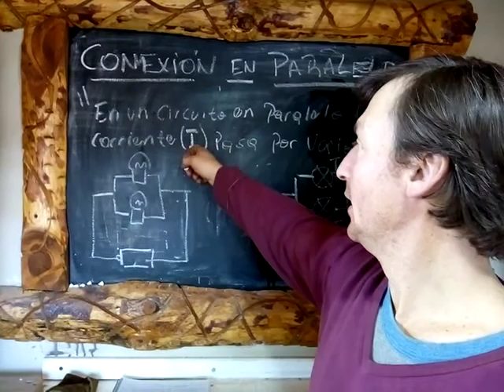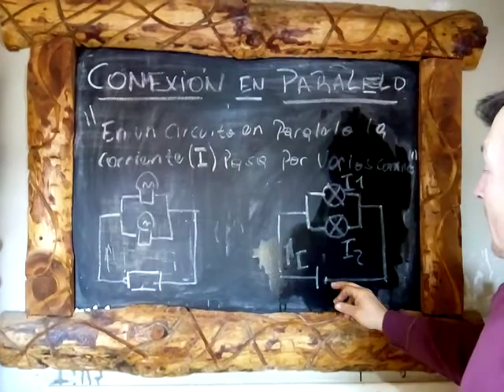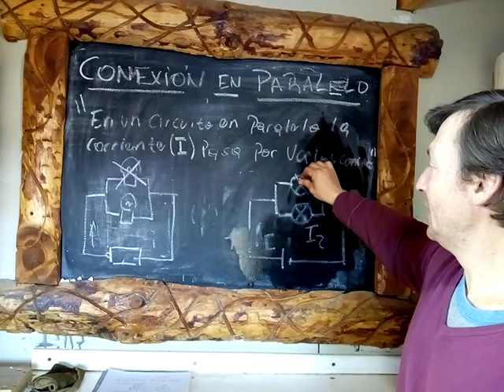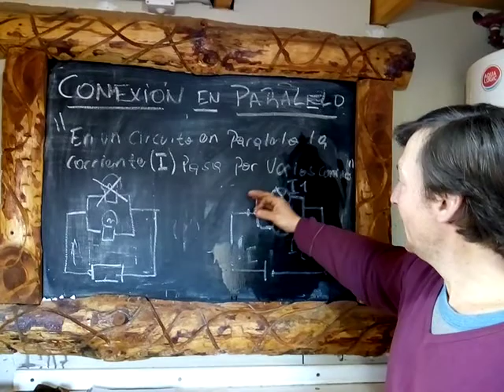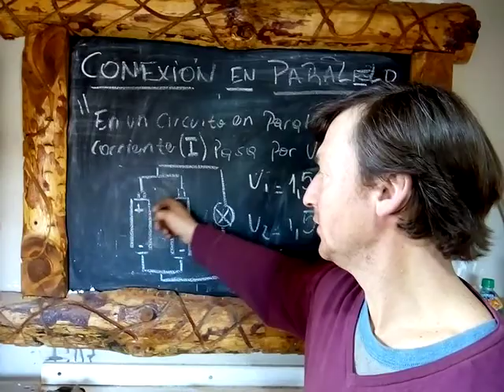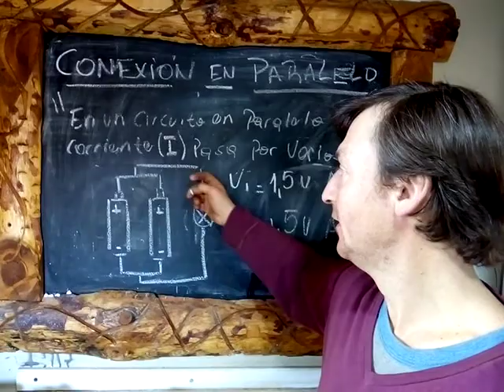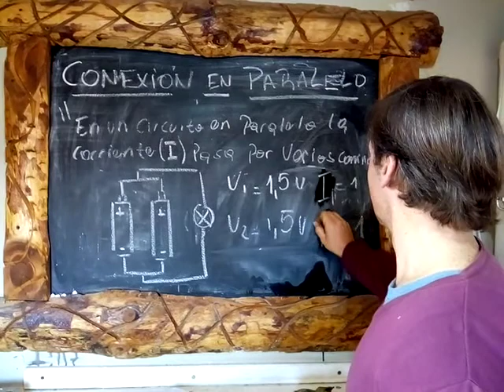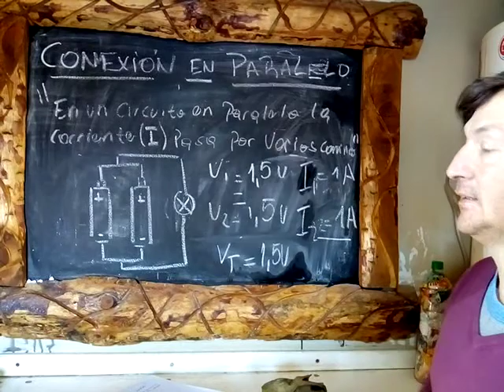Física Bod 4to B conexión en paralelo